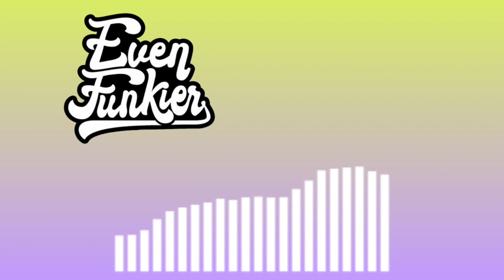Even Funkier - Gas In The Tank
I had an idea to create something based around my favourite Killers song The Man, and this is what happened. The Man came out in 2017 and was featured on their fifth album Wonderful Wonderful on Island Records, and was produced by Jacknife Lee.

Always been a huge fan of this tune, and my version came out on Dmitry Tsarik’s Ripe Pear label (sister label of Mango Sounds), and was an attempt to turn The Man into something a bit more disco by combining the original and instrumental versions and adding a few bits. I think it turned out OK, although it doesn’t match up to the original.

You can find lots more edits, mixes, radio shows and general musical goodness on my Soundcloud Please follow me on Instagram for all your funk, disco, house, soul, jazz, hip hop, electro, worldwide groove needs!